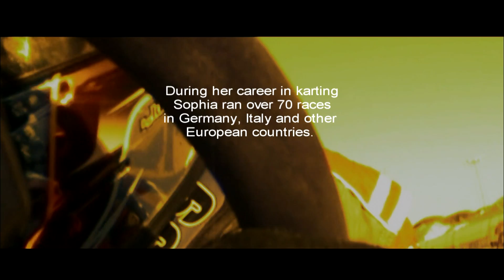DRIVE TO WIN - SOPHIA FLOERSCH (English version)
Young racing she-driver Sophia Floersch visited dELIS PRO studio in 2011. Her father took part in kart races with Michael Schumacher in his youth. Now Sophia drives her career with nowadays champions.